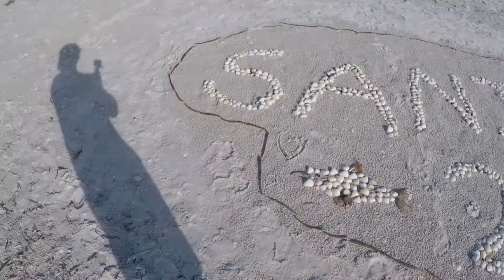Sanibel Island FL July 2019